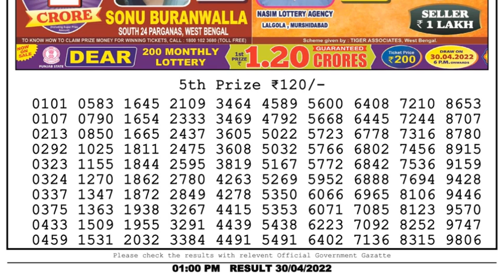Nagaland Lottery Sambad Live 1pm 30.04.22